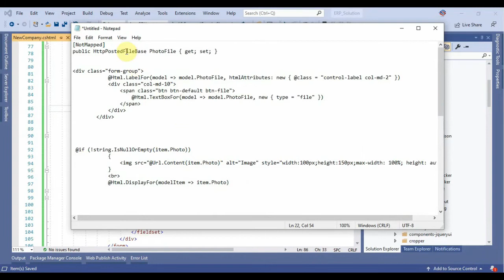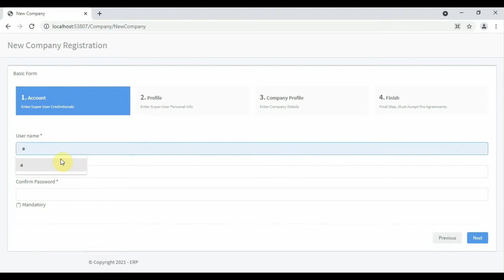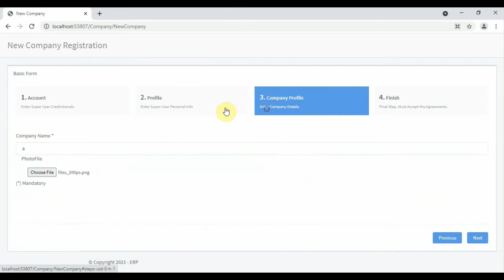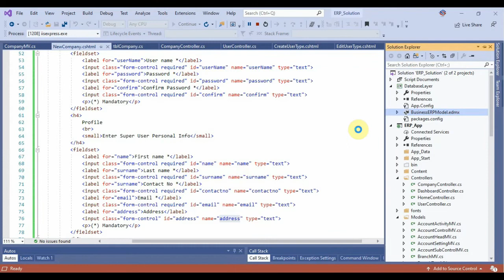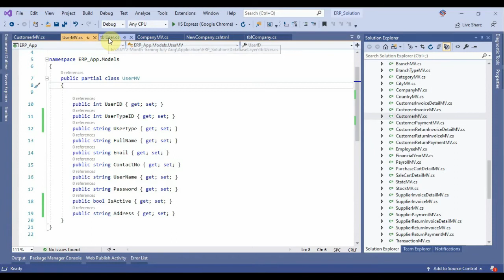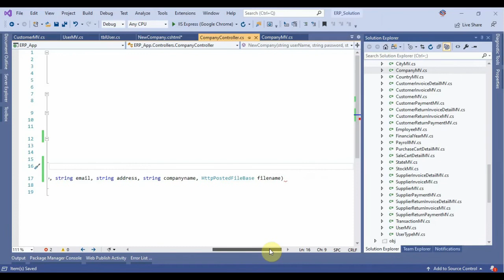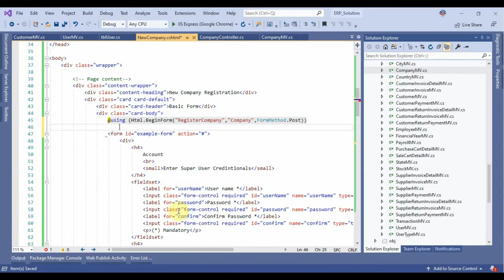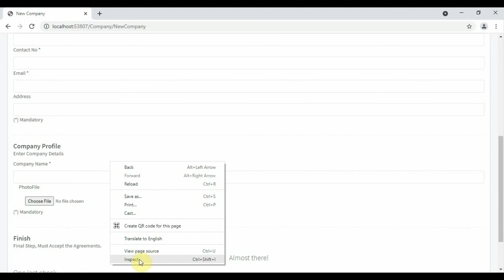ERP Part 17 Design New Company View in ASP.NET MVC